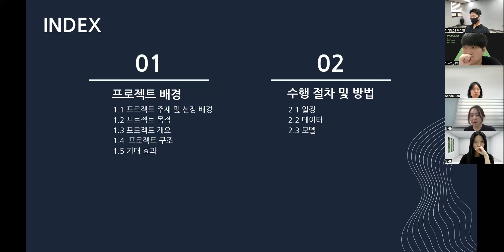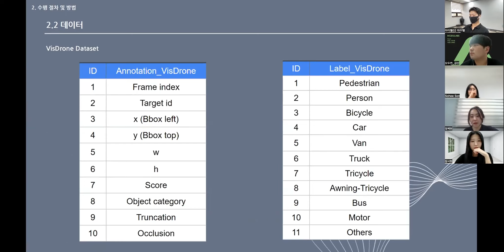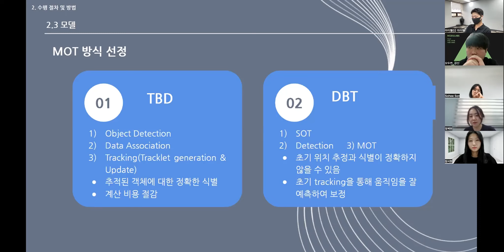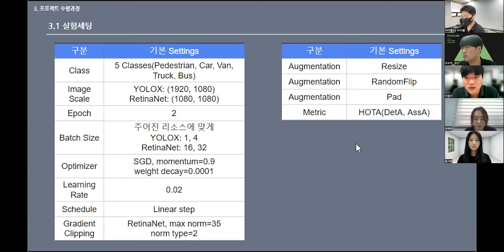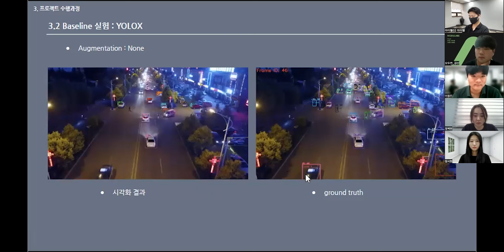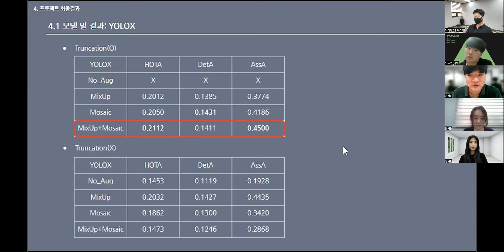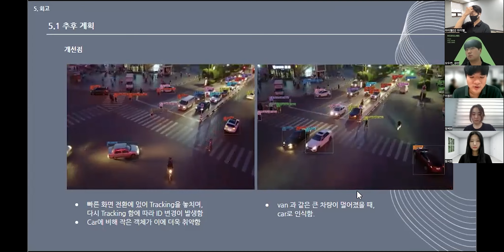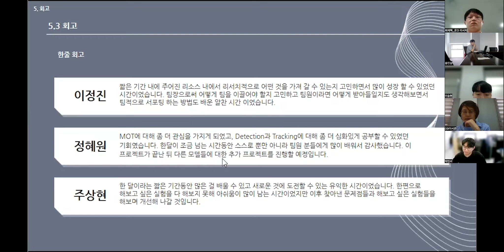드론 영상 기반 다중객체 추적 | 아이펠 온라인 3기 아이펠톤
본 영상은 AI학교 아이펠의 해커톤 프로젝트 결과 영상입니다.
아이펠은 6개월 풀타임으로 함께 공유하며 성장하는 AI학교입니다.

팀명 : DeMaSIA
팀장 : 이정진
팀원 : 정혜원, 주상현
퍼실리테이터 : 이강산

부트캠프와 다른 생각에서 시작한 AI 교육, 모두의연구소 'AI학교 아이펠'